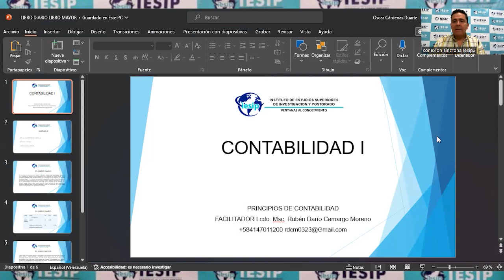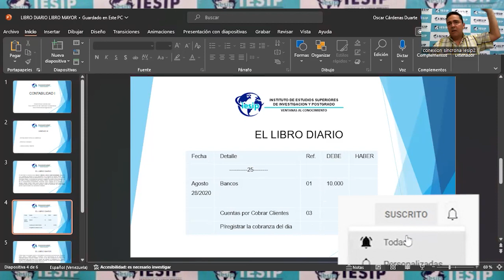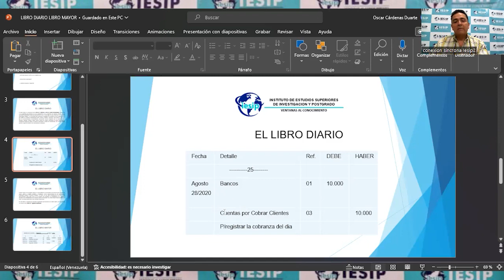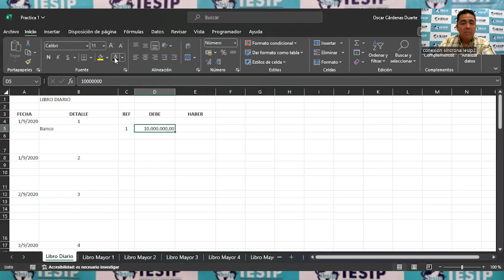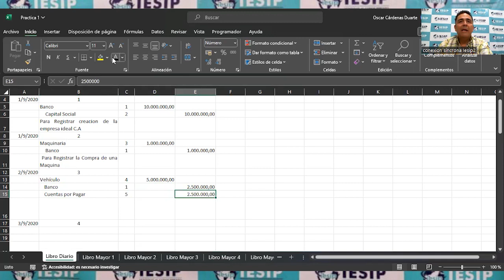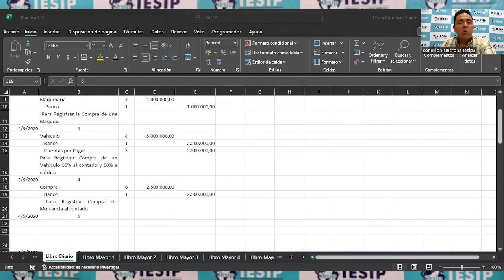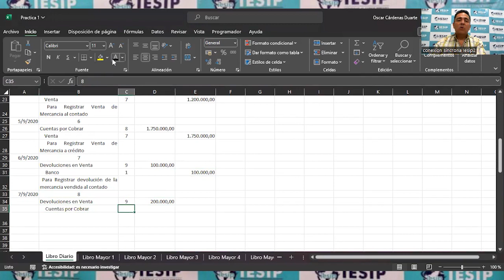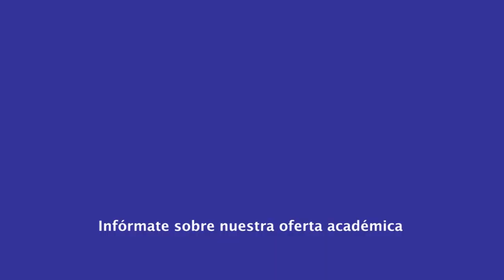|Pregrado| Contaduría Pública - Contaduría I - MSc. Rubén Camargo